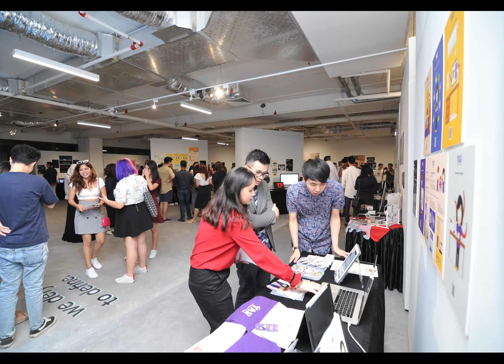Defyne Graphic & Multimedia Design Exhibition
Defyne Graphic & Multimedia Design Exhibition was held on 12th until 13th July 2019 at KEN Gallery, Menara KEN TTDI.

This exhibition is called “Defyne”, with the concept being a collective bunch of misfits (which represents the diversity from all 18 exhibitors) that come together to create a new phenomenon, hence the title Defyne was born – to defy the norms and define a new identity.

This exhibition take them on a three month, to put their skills and talents to the ultimate test, and help them establish themselves as full fledged designers in the community. Each of their projects, will be based on a passion that is near and dear to the hearts, as they believe that this exhibition also serves as an impactful event, not only for them, but also for those who attends.

Their objective is to take initiative in establishing their works to the industry, as they are hoping to expand their connections and creativity.